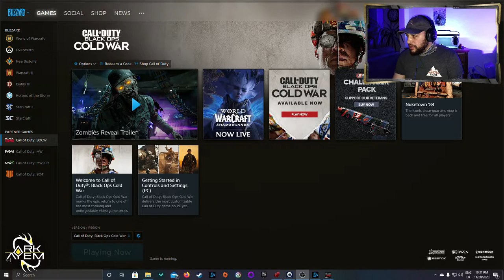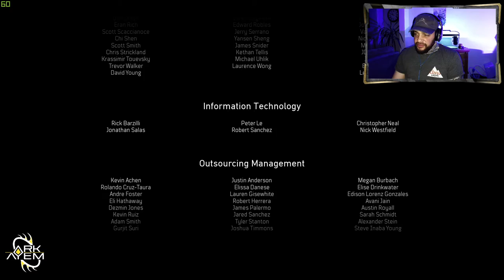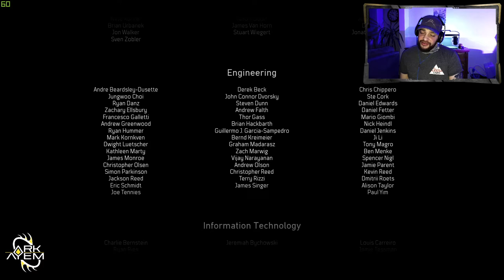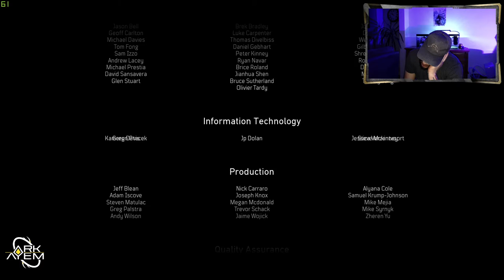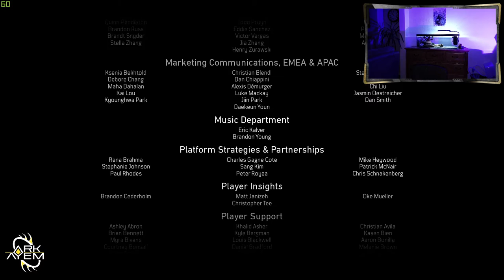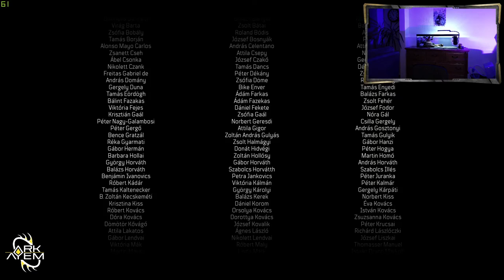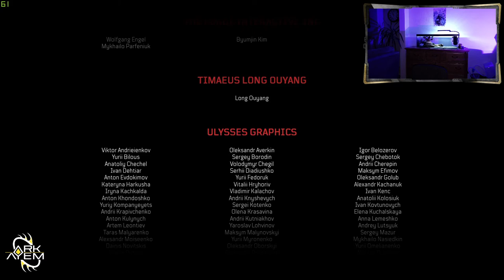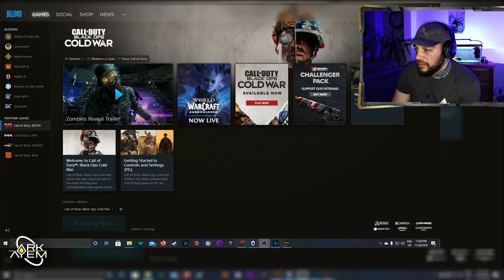Call Of Duty: Black Ops Cold War | Playthrough Part 06 - Ending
Call Of Duty: Black Ops Cold War is a First-Person Action Shooter developed by Treyarch and Raven Software, and published by Activision 13/11/20

Available on PC, Playstation 4, Xbox One, Playstation 5 and Xbox Series X

Playing on Windows PC (Battlenet)
CPU: Ryzen 2700
GPU: MSI Nvidia GTX 1660 Super Gaming
RAM: 16GB (2x8GB) Gskill Trident
MB: MSI B450 Gaming Plus

Facebook.com/theARKAYEM/
Instagram.com/Ark_Ayem/
Twitch.TV/Ark_Ayem/